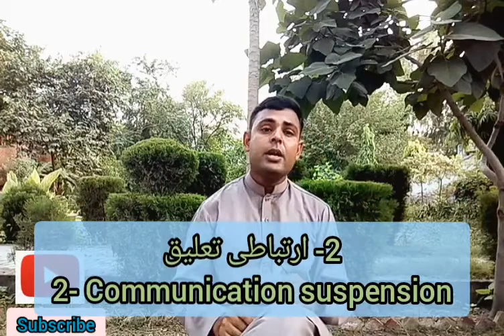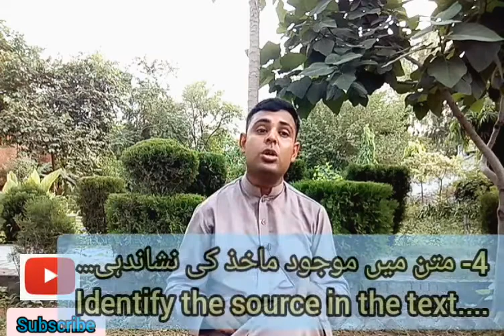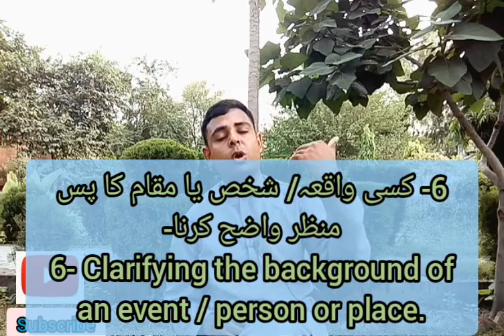تعلیقات سے کیا مراد ہے ؟ || What is meant by comments and suspension?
What is meant by  comments ? || what is meant by  Indicative suspension ? || what is meant by Reasonable suspension ? || How many types of suspension ? || what is meant by Utility suspension ? || what is meant by  Additional suspension ? ||what is different between Footnotes  suspension ? || suspension is to helpful Easy to understand sub content ? || Footnote and comments ? || What is the meaning of suspension? || What is the substance of the word suspension ? || What is the substance of the word comments ? ||Also suggest suspension and informational || How to eliminate ambiguity in writing || How to eliminate ambiguity in text ? || Saving the researcher's time is the main task of suspension || A summary of an article is called suspension || Identify the mistakes of  author's is main work of comments and suspension || How can we understand the main purpose of suspension ? || what is Research ? || what is the main object of suspension and comments ? || what is the main relationship between Research and suspension ? || What is the link between research work and criticism ? || Criticism and suspension || Research and comments || knowledge with Youhana ||